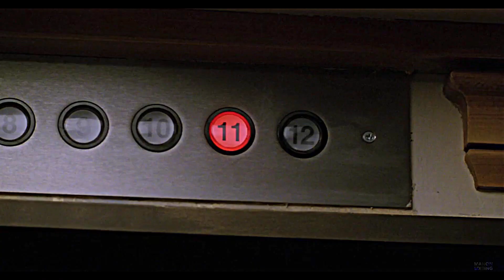prue halliwell [charmed]⎜bad ass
Prue Halliwell is one of the most bad ass characters, am I right?

For Shannen.
Shannen Doherty was amazing as Prue, from the serious, anxious over-pressured big sister to a woman finding her voice, to a warrior who kicked ass like nobody else! I love her manners, her confidence, and her flaws! Prue and Shannen, both heroes dear to me! Did you like Prue? Was she your Charmed One favorite?

PS: this song was seriously over heard and over used in edits, but... it was so good for Prue!!